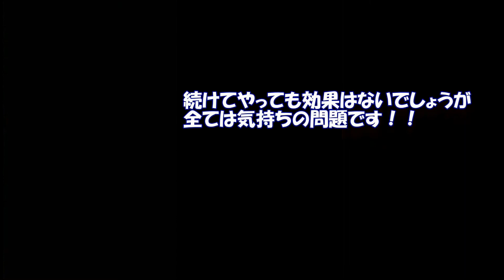126話_妖怪ウォッチぷにぷに_空亡追加イベントガシャやっていきます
23日からイベント新マップ追加と新妖怪がガシャに追加されました。
その名も　空亡（そらなき）さっそくYポイントが許す限りガシャって行きます！！

また新マップの空亡を倒すとまれにレアアイテムが！！